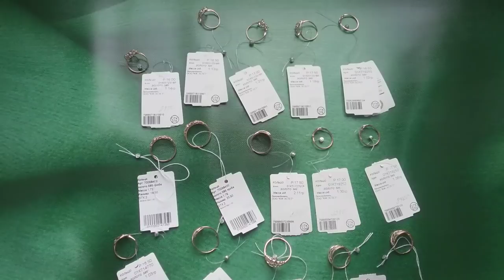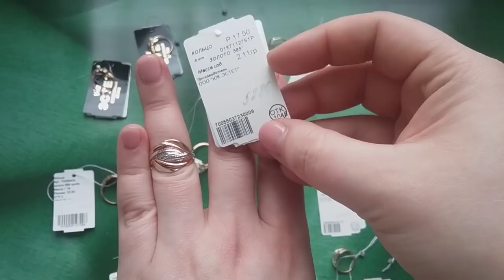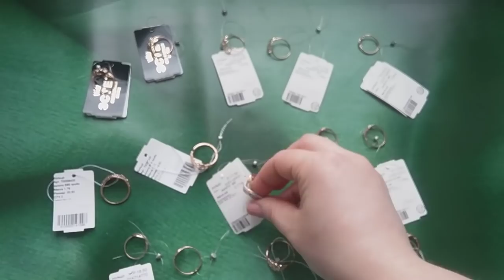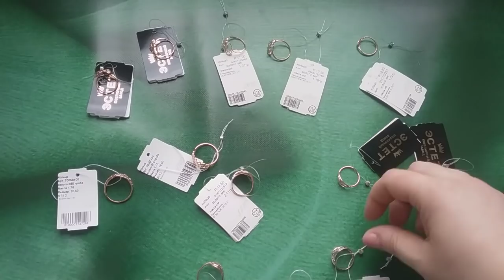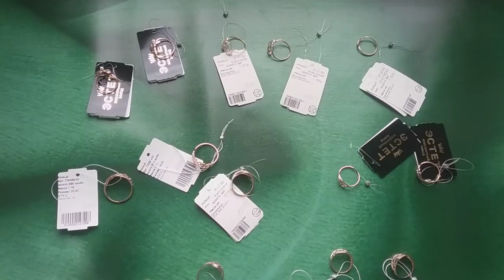Золотые колечки с алмазной гранью !